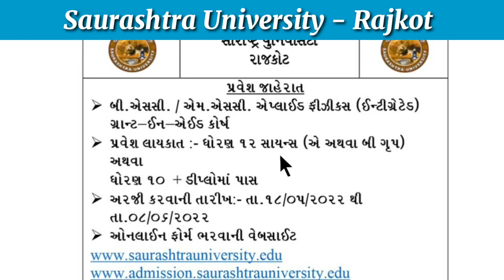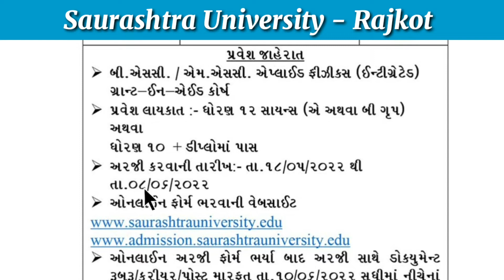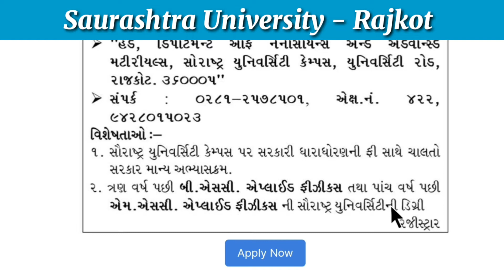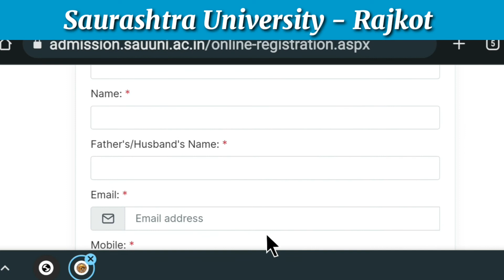Saurashtra University || Applied Physics || B.Sc. || M.Sc. || After 12th Science Group A and B